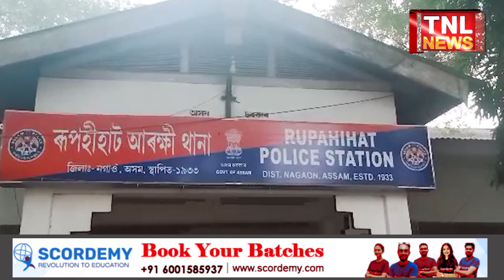নিশা চেটেলাইট নিউজ চেনেলৰ চামগুৰিৰ ফটো সাংবাদিকক আক্ৰমণ